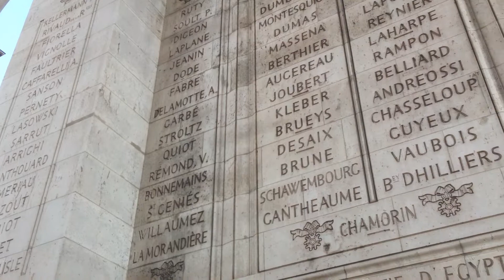Arc de Triomphe ceremony